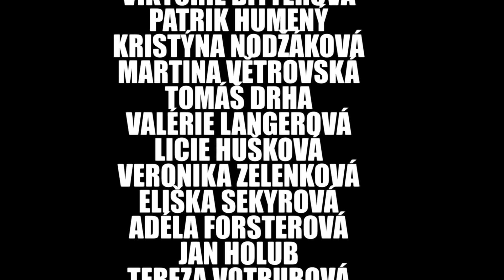Letní Ambroziáda u moře 2018 - film "A JAK TO VIDÍŠ TY?" (7. turnus)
Film "A jak to vidíš ty?", který vznikl na 7. turnuse Letní Ambroziádě 2018 v Chorvatsku moře. Mrkněte se na film, který vytvořili sami účastníci.

Hrají:
Viktorie Bitterová
Patrik Humený
Kristýna Nodžáková
Martina Větrovská
Tomáš Drha
Valérie Langerová
Lucie Hušková
Veronika Zelenková
Eliška Sekyrová
Adéla Forsterová
Jan Holub
Tereza Votrubová
Barbora Sadíková
Vojtěch Bouchal
Nikolas Ladra

Kamera: Alexandr Zeman